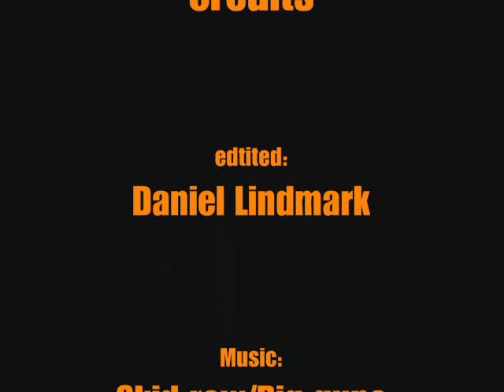BLACK CAT / BIG GUNS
my first music video=)it turned out okay i think